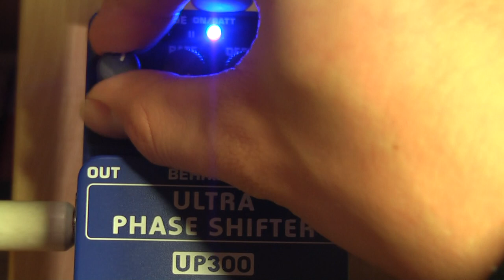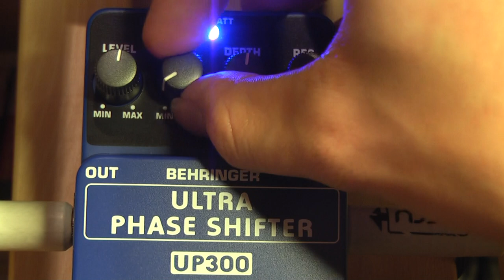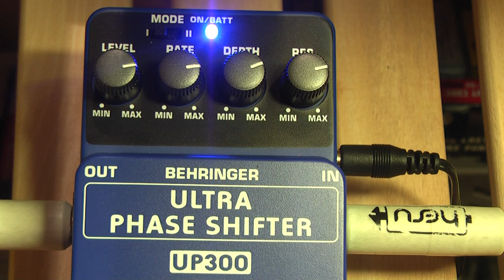UP 300 Ultra Phase Shifter test review rockday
Pozdrawiam ROCKOWO !